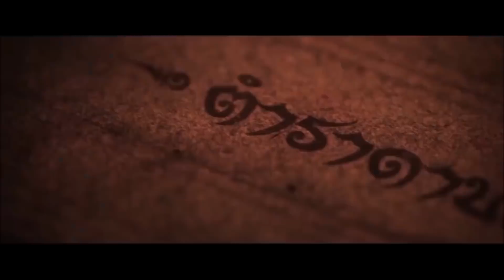ประวัติวันออกพรรษา | Eager of Know